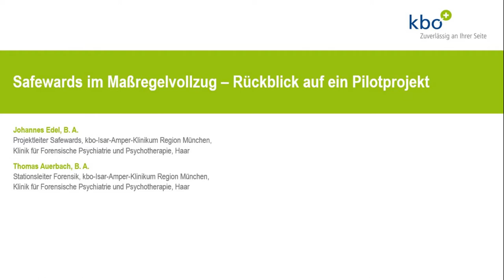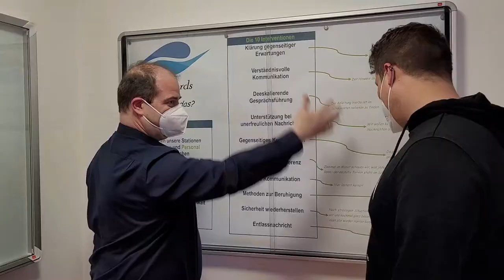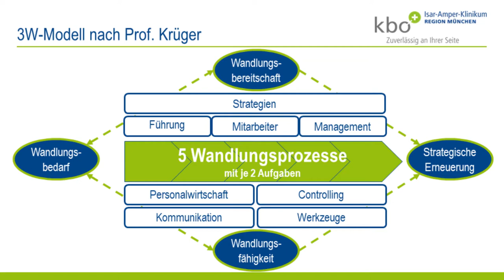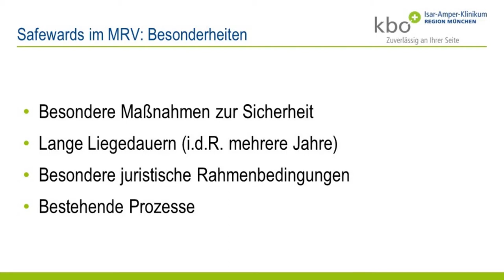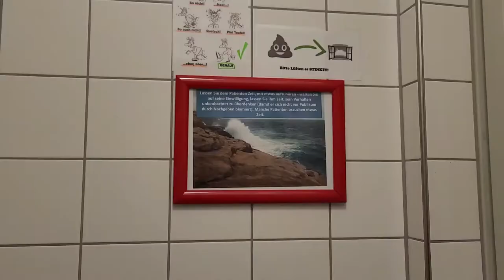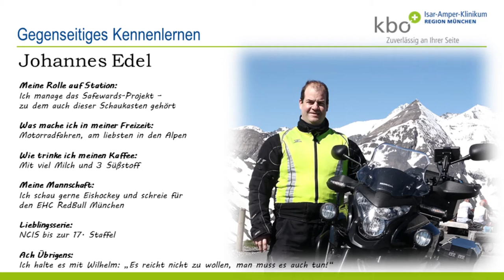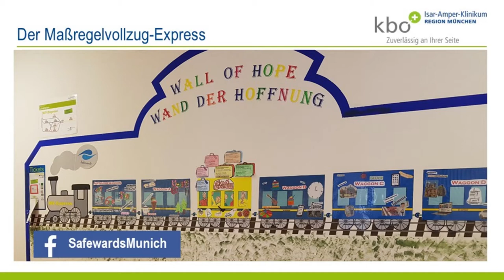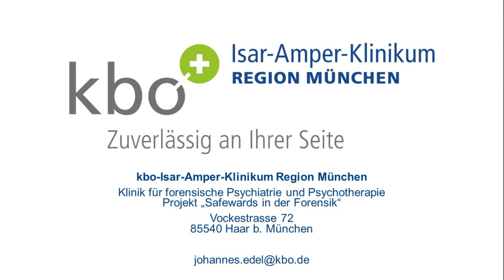Rückblick auf ein Pilotprojekt | Johannes Edel, B. A., Thomas Auerbach, B. A.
Projektleiter Johannes Edel (Projektleiter Safewards, kbo-Isar-Amper-Klinikum Region München, Klinik für Forensische Psychiatrie und Psychotherapie, Haar) blickt zusammen mit Thomas Auerbach (Stationsleiter Forensik, kbo-Isar-Amper-Klinikum Region München, Klinik für Forensische Psychiatrie und Psychotherapie, Haar) zurück auf zwei Jahre "Safewards in der Forensik". Dabei beleuchten sie auch die Besonderheiten bei der Einführung von Safewards im (bayerischen) Maßregelvollzug.
Das Safewards-Modell verfolgt das Ziel, ein besseres Verhältnis und friedliches Miteinander zwischen Patientinnen und Patienten und Mitarbeitenden auf psychiatrischen Stationen zu schaffen. Der Weg dorthin führt über die Haltung und die Reduzierung von Zwang und Gewalt.

Der Vortrag war Teil des virtuellen Safewards Netzwerktreffens 2021.